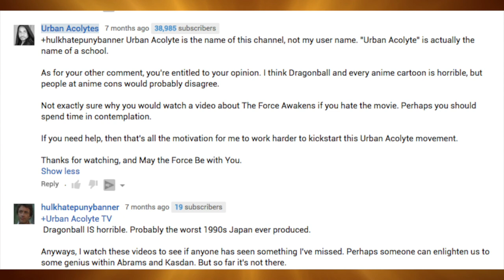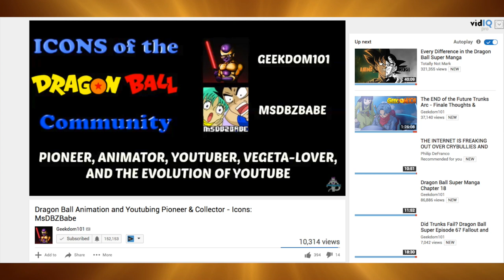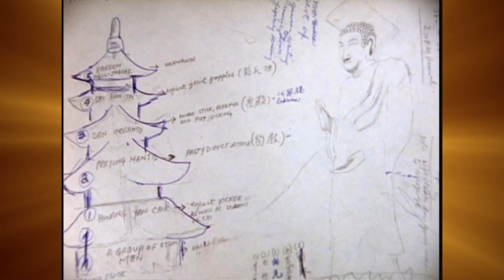How The Dragon Ball World Martial Arts Tournament made me like Dragon Ball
After I finished the Dragon Ball World Martial Arts Tournament arc, I became a big fan of the Dragon Ball series. I am starting the Muscle Tower Arc, and I wanted to share my thoughts on Dragon Ball and the World Martial Arts Tournament.